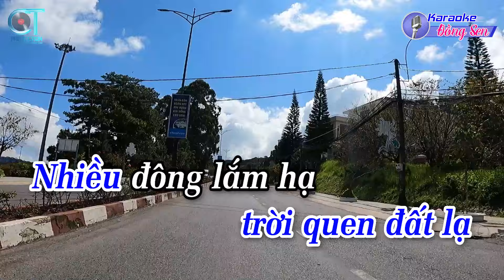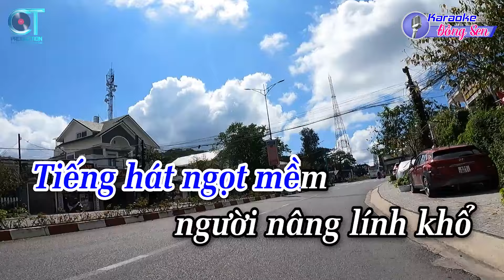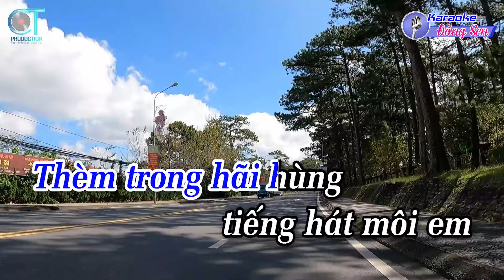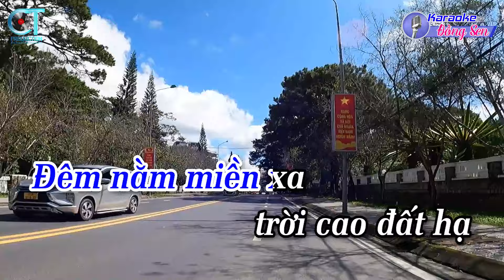Karaoke Kẻ Ở Miền Xa Tone Nam ( Dm ) Nhạc Sống Hay | Karaoke Đồng Sen